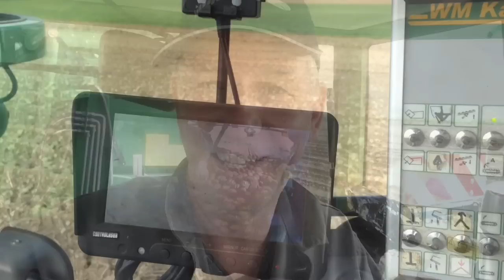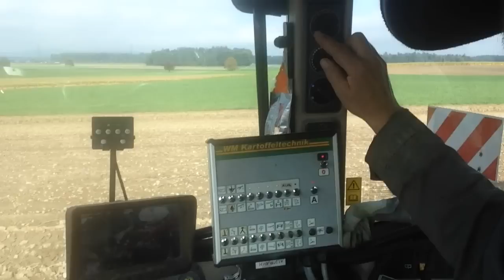Kartoffelroden mit Fendt 211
der Bauer Housi fährt mit dem 211er seines Kollegen